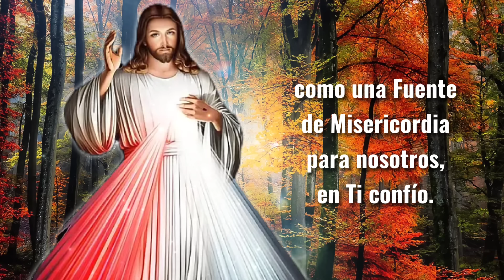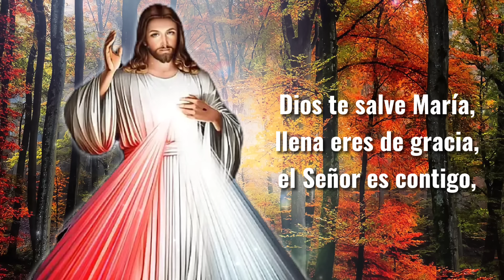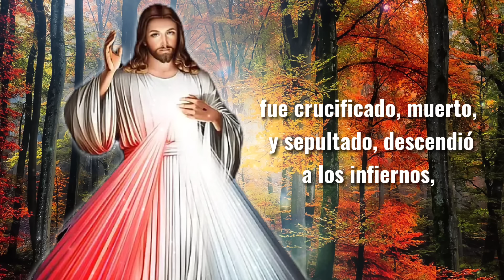CORONILLA A LA DIVINA MISERICORDIA DEL DIA SABADO 19 DE OCTUBRE 2024 | ROSARIO DEL DIA